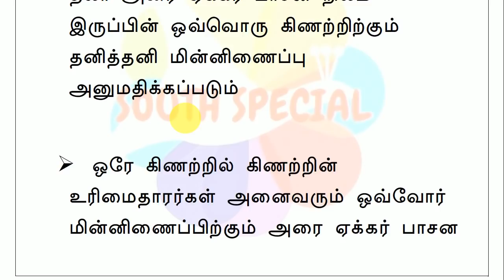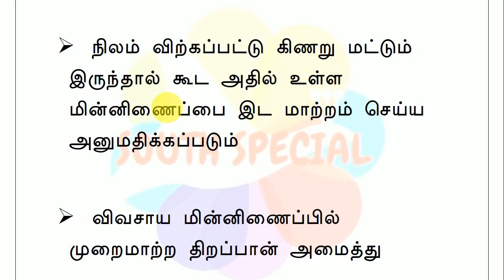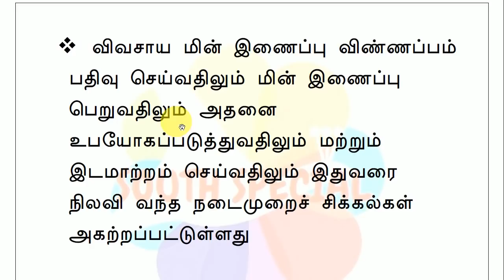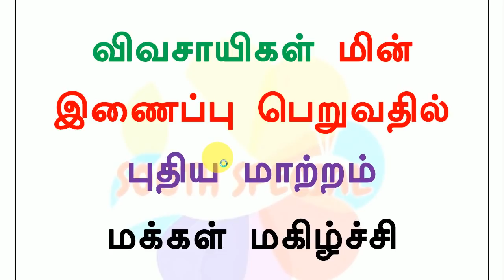விவசாயிகள் மின் இணைப்பு பெறுவதில் புதிய மாற்றம் மக்கள் மகிழ்ச்சி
தாமதமின்றி விவசாயிகள் பயன்பெறும் வகையில் தமிழ்நாடு மின்சார ஒழுங்குமுறை ஆணையம் தமிழ்நாடு மின்சார வழங்கல் மற்றும் பகிர்மான விதிகளில் திருத்தங்கள் வெளியிட்டு எளிமையான வழிமுறைகளை நடைமுறைப்படுத்தி உத்தரவிட்டுள்ளது 3 நாள்களுக்குள் மின்னிணைப்பு வழங்கப்படும்